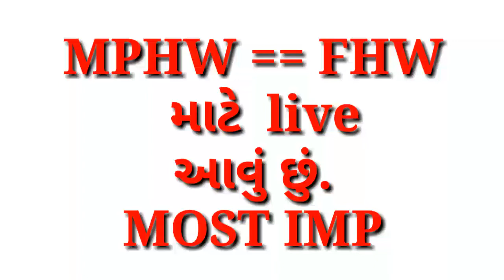LIVE ફ્રી MOST IMP